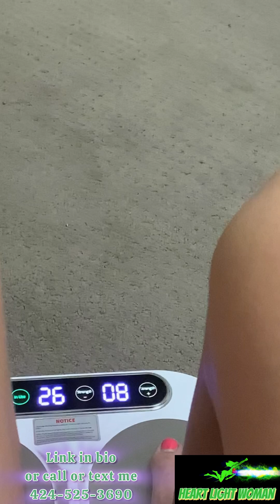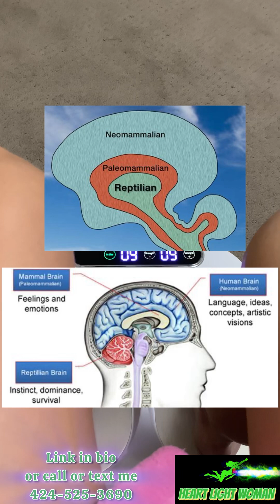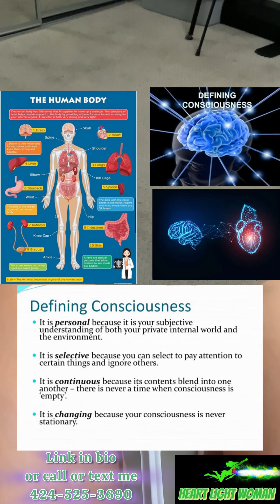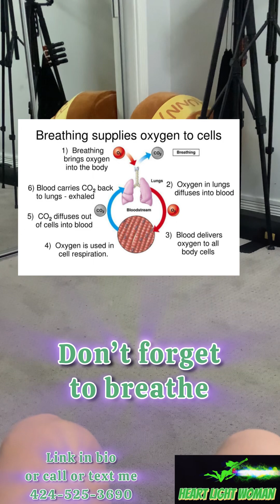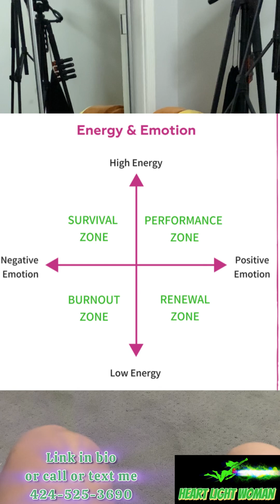The secret to living a long, happy and healthy life.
Balance your energy. Awaken the dying cells in your body. Release negative energies. Breathe again.